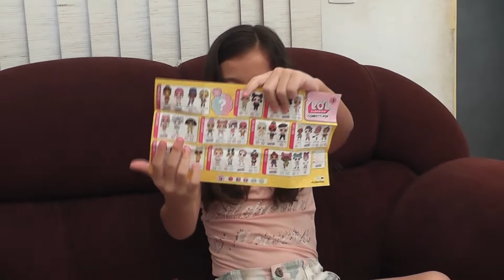Abrindo LOL Surprise Confetti POP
Neste vídeo Luísa abre uma LOL Confetti POP e mostra os ítens e surpresas que compoem este kit.